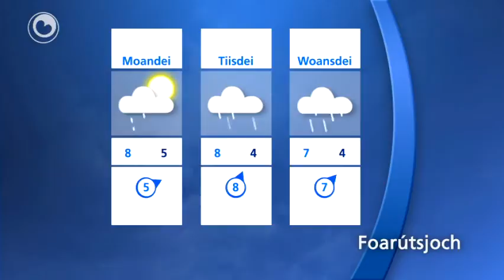Waarberjocht sneon 10 desimber 2011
Jûn earst noch winterske buikes en fannacht wat rein en temperatueren om de 2 of 3 graden hinne.In soad bewolking en bytiden wat rein, mar oerdeis meast droech waar. Op 'e jûn en nachts rein of in bytsje rein. Oerdeis wetterkâld troch in kombinaasje fan in temperatuer om de 5 of 6 graden hinne mei in krêftige sudewyn.  Moandei in soad bewolking mei wat rein en letter yn it kustgebiet noch kâns op in trochbrekkende sinne. Oerdeis temperatueren om de 8 graden hinne. In matige oant frij krêftige wyn út west oant súdwest. Nachts rein en letter in stoarmige sudewyn. Tiisdei en woansdei stoarmich en in bats reinwetter.